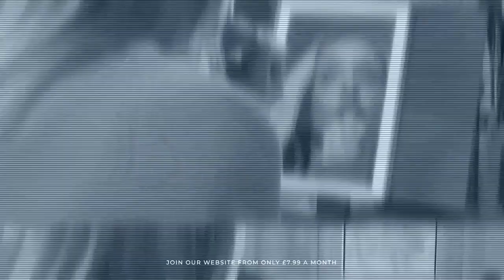PoppyMclean : Leg Avenue floral lace bodystocking [PREVIEW]